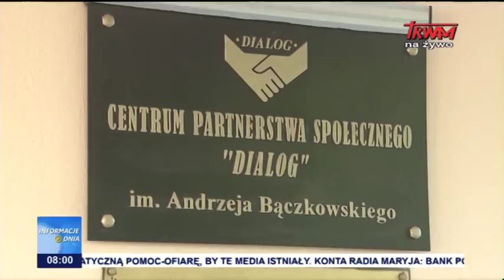Informacje Dnia 01.05.2018 [08.00]